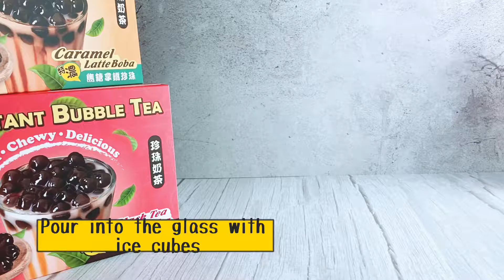Go Go Bubble (Non-Frozen) Instant Bubble Tea- Serving instructions (Made In Taiwan)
Follow O's Bubble Instagram @osbubbletea

● Instant Bubble Tea Serving instructions (Non-Frozen)

A new invented Boba tea for your choice.
Easy & quick serving instruction.